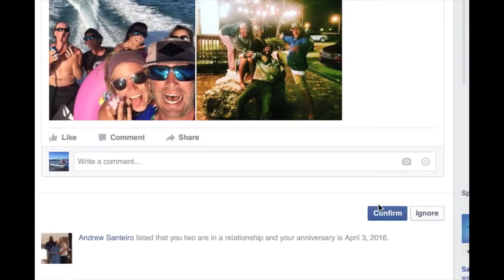Comin Home - City and colour Spoof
City and Colour